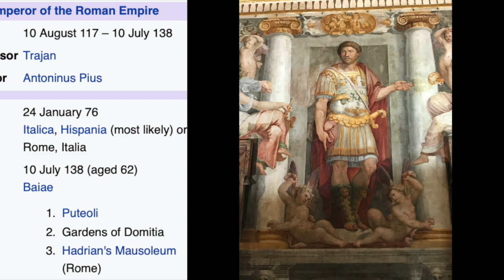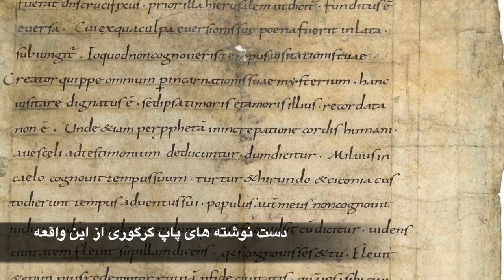ماجرای دیده شدن فرشته میکائیل بر فراز قلعه سنت آنجلو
این ویدیو نگاهی دارد به بخشی از تاریخ در رم باستان ؛ زمانی که مصیبت رم را فرا گرفته بود و مردم به همراه پاپ چاره ای جز دعا به آسمانها نداشتند.
همچنین در این ویدیو سفری داریم به قلعه سنت آنجلو در رم.